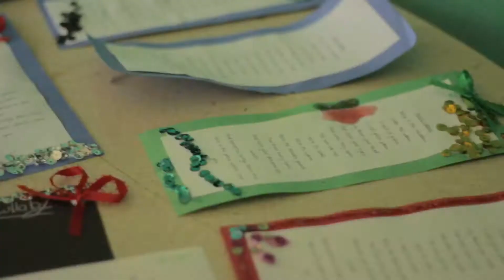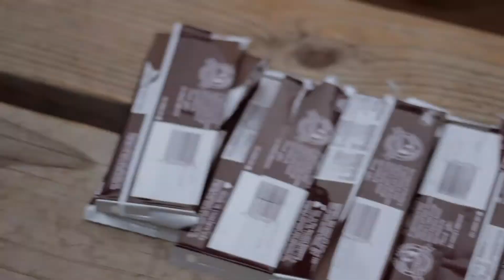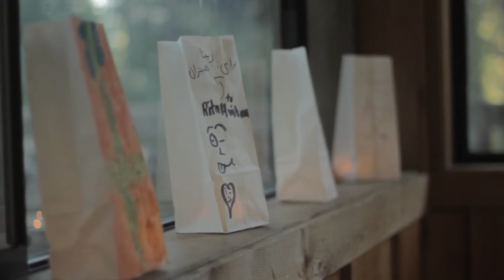Camp Kesem at Fresno State 2017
Our free, week long summer camp for kids whose parents who have or have had cancer. This year's camp was at Camp Lodestar in northern California!